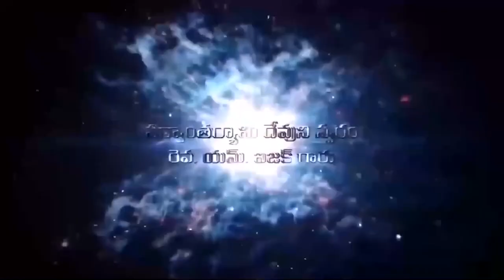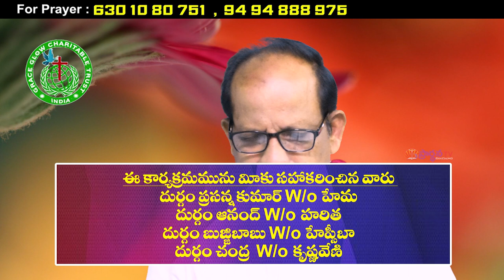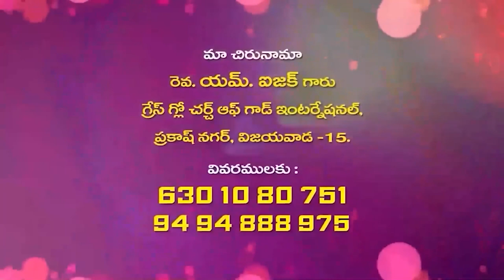01 07 2023 Isaac garu అంశం : పెంతుకొస్తు దినము